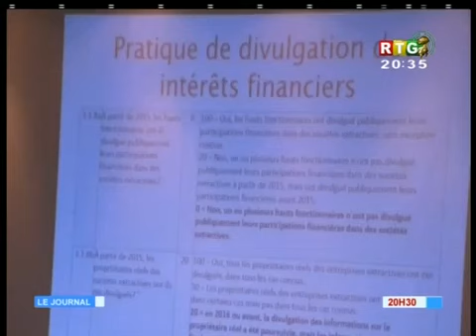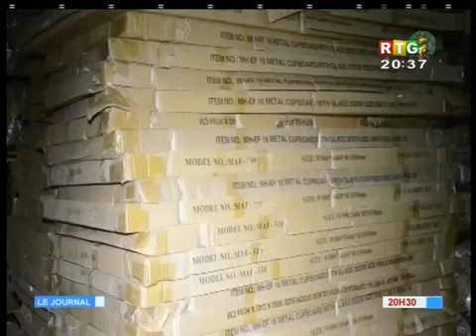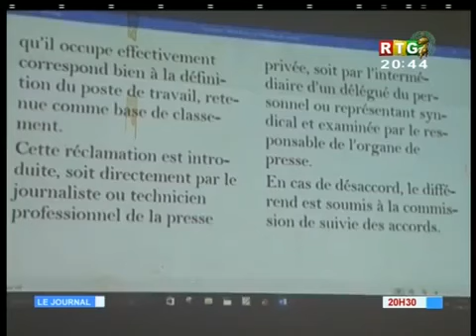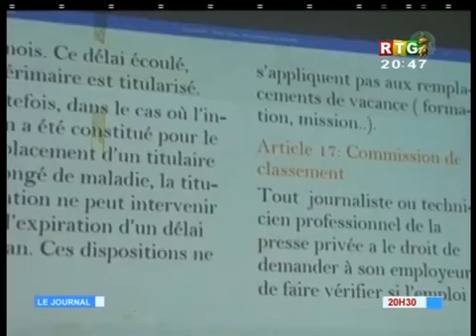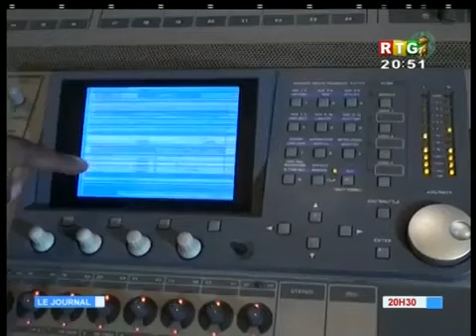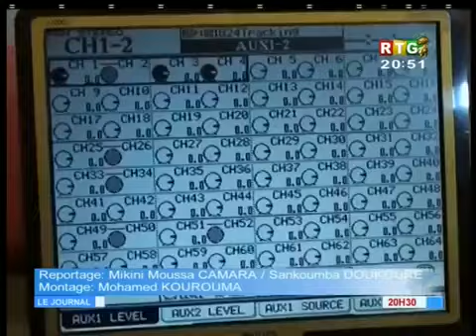Le JT du 02/08/2017 de la RTG Koloma